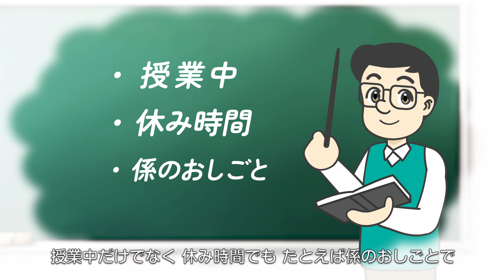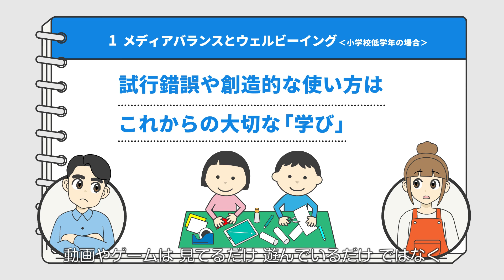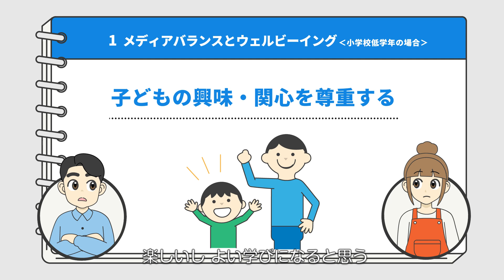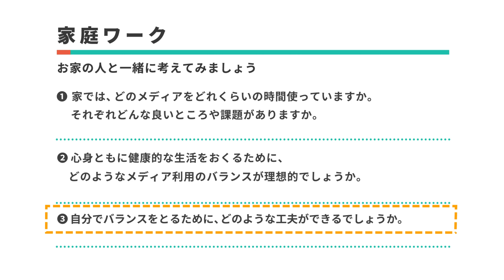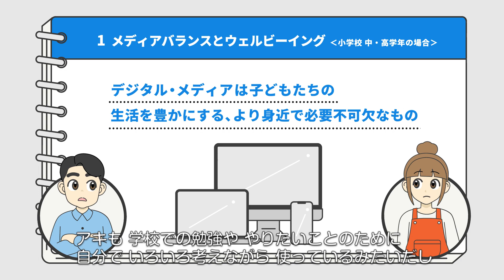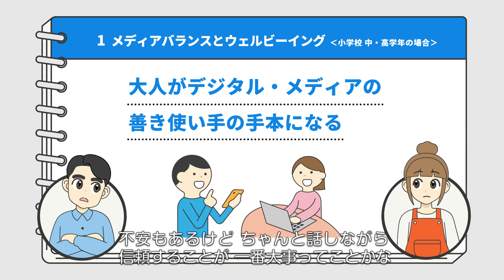家庭向けデジタル関連教材（「デジタルをつかう時間は決めるべき？」）［総務省提供］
文部科学省では「国民のデジタルリテラシー向上事業」を通して、国民のデジタル技術に関する理解促進及びデジタル技術の活用により生活の利便性向上を図り、誰一人取り残されないデジタル社会の実現に向けた取組を推進することを目的としています。
本動画は、家庭での学びと実践をサポートするオンライン自学習教材として活用を想定したものです。※総務省提供資料

▼「国民のデジタルリテラシー向上事業」ってなに？と思った方はこちら

▼より興味を深めたい、課題を共有し皆と話したいと思った方はこちら

▼その他の啓発教材はこちら（国民のデジタルリテラシー向上事業リスト）